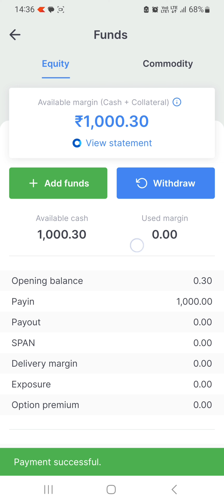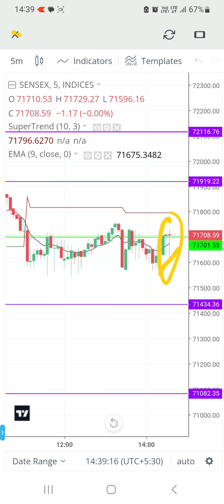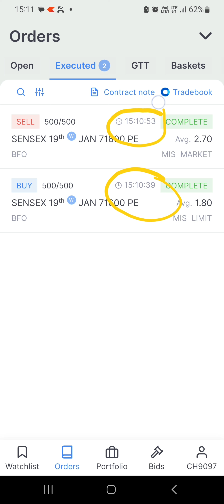मात्र ₹1000 से SENSEX में Trade किया | Live Options Trading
Kam Capital se Options Trading | Low capital Options Trading | Sensex Options Trading Strategies | Risk in Sensex Options Trading | How To Trade in Sensex Options Trading